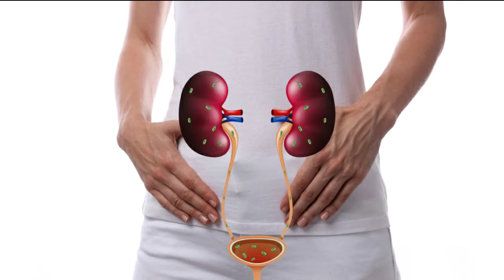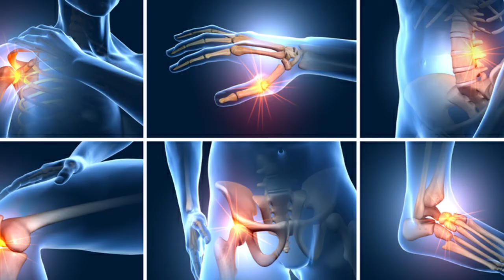گوند کتیرا کے استعمال سے ہونے والے یہ فائدے آپ کو بھی حیران کر دیں گے | Gond Katira Benefits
گوند کتیرا کی تاثیر ٹھنڈی ہوتی ہے۔ اور اسی خاصیت کی وجہ سے اسے ایسے ڈرنکس تیار کرنے کے لیے استعمال کیا جاتا ہے۔ جو گرمی کے موسم میں جسم کو ٹھنڈا کرنے میں مدد دیتے ہیں۔ یہ کولنگ ایجنٹ کے طور پر کام کرتا ہے۔ اور جسم کے درجہ حرارت کو کم کرتا ہے۔ یہ لو لگنے سے بھی بچاتا ہے۔ شدید گرمی کے موسم میں ناک سے خون آنے کو کنٹرول کرنے کے لیے گوند کتیرا کافی فائدے مند ہوتا ہے۔ گوند کتیرا جسم سے زہریلے مادوں کو نکالنے میں مدد کرتا ہے۔ معدے کی گرمی کو دور کرتا ہے۔ جگر کی گرمی کو دور کرتا ہے۔ مثانہ کی گرمی کو دور کرتا ہے۔ کمزوری کو دور کرتا ہے۔ پیشاب کی جلن کو دور کرتا ہے۔ اور پیشاب سے جڑی بیماریوں کو دور کرتا ہے۔ اگر آپ کو لوگوں کو بہت زیادہ پسینہ آتا ہے۔ اگر آپ کے ہاتھوں پیروں میں جلن ہوتی ہے۔ تو آپ کو گوند کتیرا کا استعمال ضرور کرنا چاہیے۔ دوستو اگر آپ کو میری ترکیب پسند آئی ہے تو ویڈیو کو ضرور لائک کریں اور اگر آپ ہمارے چینل پر پہلی بار نئے ہیں تو میرا چینل سبسکرائب کرنا نہ بھولیں۔